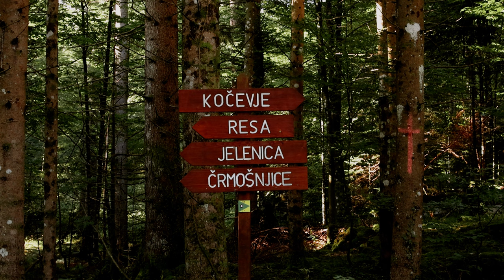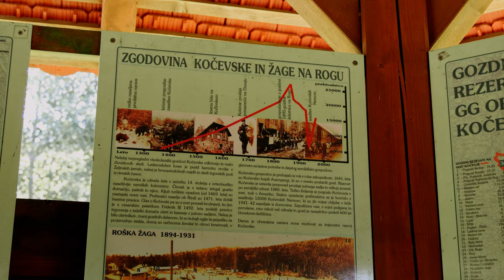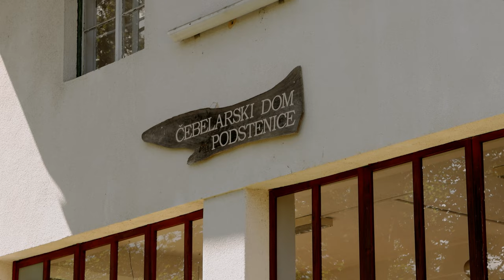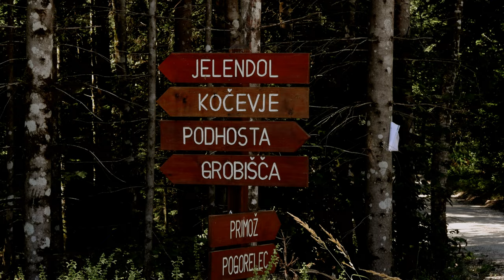V kraljestvu medveda - Kočevski Rog // Lepote narave, ostanki vasi, grobišča.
Danes te popeljem v Kočevski Rog. Pokažem ti nekaj dobrih in pa tudi kakšno slabo stran, ki jih skrivajo kočevski gozdovi.